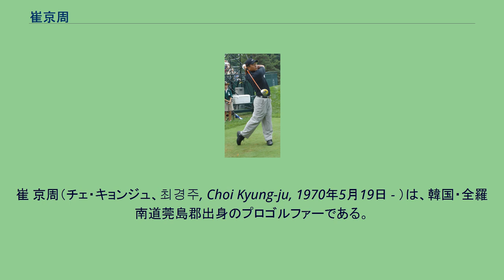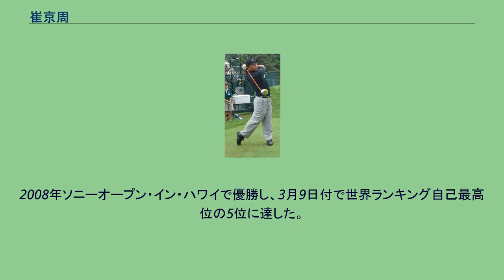崔京周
崔 京周（チェ・キョンジュ、최경주, Choi Kyung-ju, 1970年5月19日 - ）は、韓国・全羅南道莞島郡出身のプロゴルファーである。
アメリカPGAツアーでは“K. J. Choi”という略称でよく知られる。
当地の男子プロゴルファーとして、初めてPGAツアーのトップレベルへ躍進した選手になり、これまでにアメリカツアーで8勝、国際試合で6勝を挙げている。
世界ランキング自己最高位は5位（2008年3月）。
敬虔なクリスチャンである。
崔は莞島郡で米農家の家庭に生まれ、少年時代は重量挙げ選手を志していた。
重量挙げを続けるための上半身の筋肉が十分につかなかったことから、通っていた高校の教師の勧めにより、16歳でゴルフに転向する。
1994年に24歳でプロ入りし、1996年に「韓国オープン」でプロ初優勝。
1999年、彼は日本ゴルフツアー大会の「宇部興産オープンゴルフトーナメント」（2001年に廃止）と「キリンオープンゴルフ選手権競技」で2勝を挙げた。
同年11月、アメリカツアーの「クオリファイイング・スクール」（シード権取得のための資格試験）に8位で合格し、韓国の男子プロゴルファーとして最初のPGAツアーメンバーになった。
PGAツアーにデビューした2000年は出場30大会のうち14大会で予選落ちし、賞金ランキング134位であったため、シード権確保の条件である125位以内に届かず、再び年末のクオリファイイング・スクールを受験する。
2001年度の年間賞金ランキングでは65位に入った。
2002年、彼は5月の「コンパック・クラシック・オブ・ニューオーリンズ」と9月の「タンパベイ・クラシック」で優勝し、韓国出身の男子プロゴルファーとして最初のPGAツアー優勝者になった。
2004年のマスターズで、崔は韓国男子選手として史上初の3位入賞を成し遂げた。
彼のスコアは 6 アンダーパー（-6, 282ストローク）で、優勝したフィル・ミケルソンとは3打差の単独3位であった。
この年は全米プロゴルフ選手権で6位に入賞した。
2005年10月、「クライスラー・クラシック・オブ・グリーンズボロ」で3年ぶりのツアー3勝目を果たし、2006年の同大会で2連覇を達成。
2007年、彼は6月の「メモリアル・トーナメント」と7月の「AT&Tナショナル」で優勝した後、この年から発足したフェデックスカップ・プレーオフ第1戦の「ザ・バークレイズ」で2位に入り、初めて世界ランキング8位に入った。
これにより、彼は韓国男子選手として最初の世界ランキングトップ10入りも成し遂げた。
2008年ソニーオープン・イン・ハワイで優勝し、3月9日付で世界ランキング自己最高位の5位に達した。